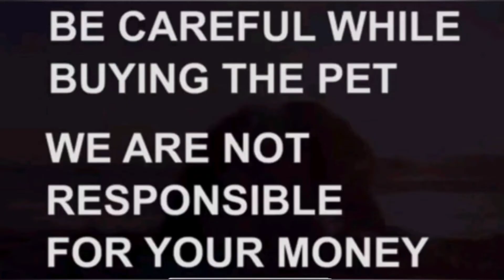Beagle puppies for sale|8143988987|vijayawada|dog market in vijayawada